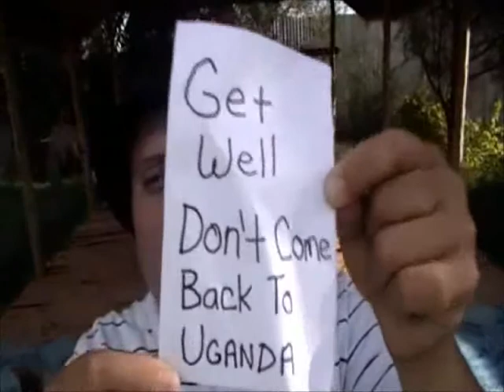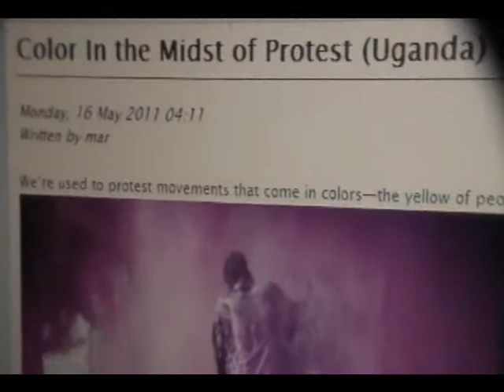Uganda President Yoweri Museveni Speaking On The LTL Editorial News.mp4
Uganda President Yoweri Museveni pays a visit on the LTL's Editorial News - Cable News Report to about what is going on in Uganda and causes of Dr. Dizza Besigye's problems. Go figure it out!!!